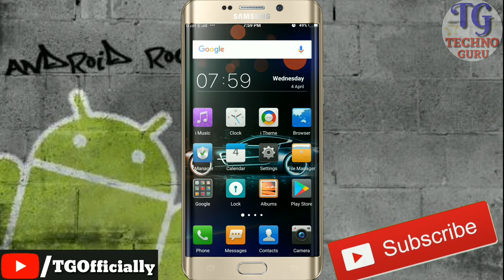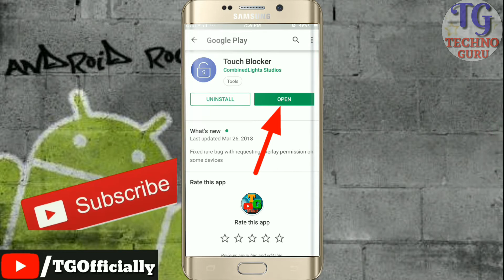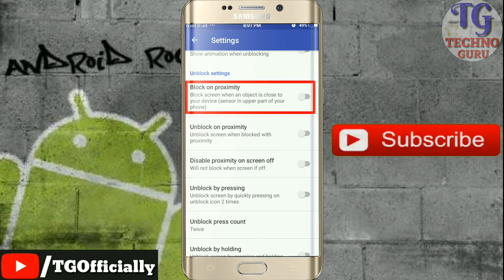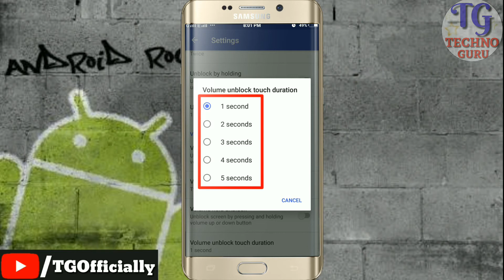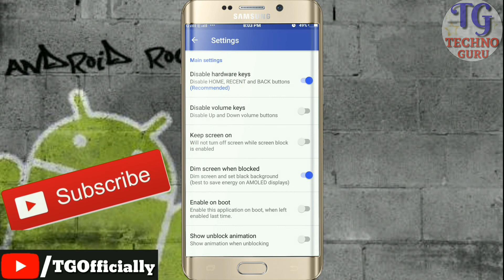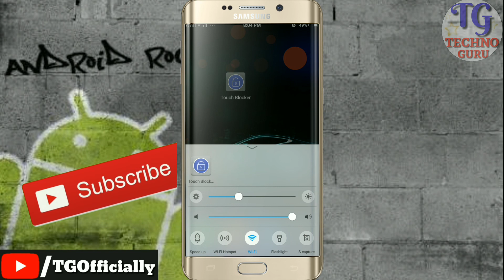How To Disable Touch Screen With Help Of Mobile Sensor On Android Mobile || By TG Officially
The Best App Of 2018

ask your question

TG Officially
Techno Guru